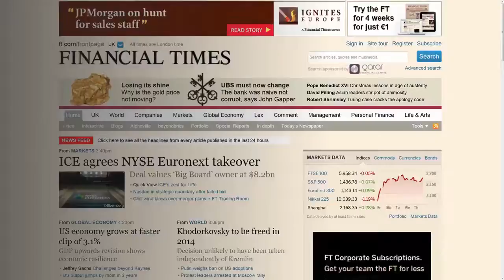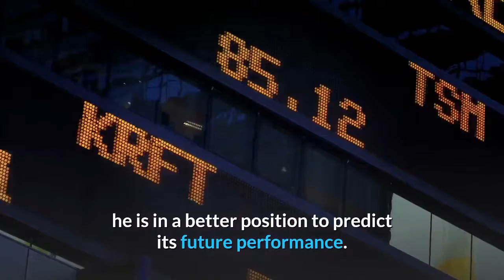Investing Made Simple : Warren Buffet Strategies To Building Wealth And Creating Passive Income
“If you don't find a way to make money while you sleep, you will work until you die.”

Warren Buffet